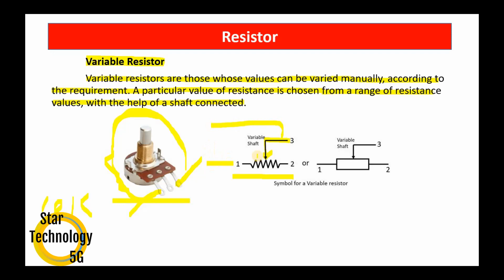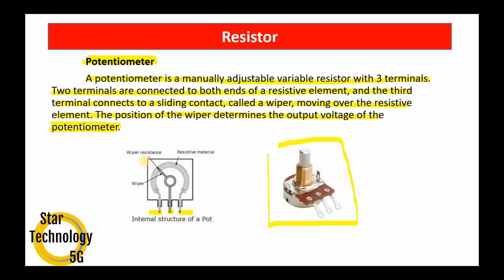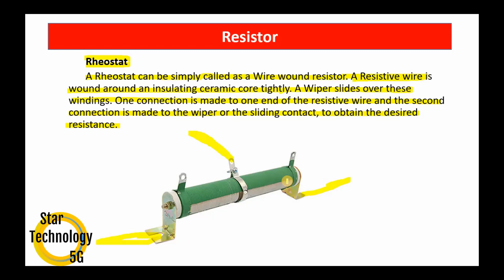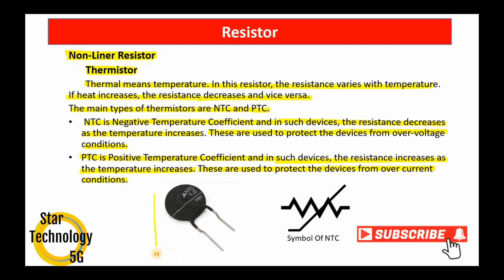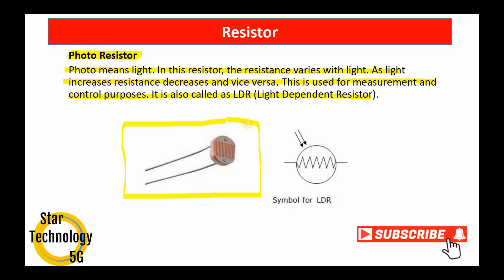What is Resistor? Different Types Of Resistor Part-2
In this video, I will explain to you the different types of resistors and their characteristics.

The resistor is the passive circuit element which opposes the flow of current or electricity.
The property of a resistor to oppose the flow of current is known as the resistance and it is measured in the unit of the ohm.

Different Types of Resistors:

The resistors are available in various sizes and shapes and broadly can be classified into two categories.

1- Fixed Resistors
2- Variable Resistors

Different Types of Fixed Resistors
1- Carbon Composition Resistors
2- Carbon Film Resistors
3- Metal Film Resistors
4- Metal Oxide Film Resistors
5- Wire Wound Resistors
6- Surface Mount Resistors
This video will be helpful to all students of science and engineering in understanding the different types of resistors and the different characteristics of the resistors.